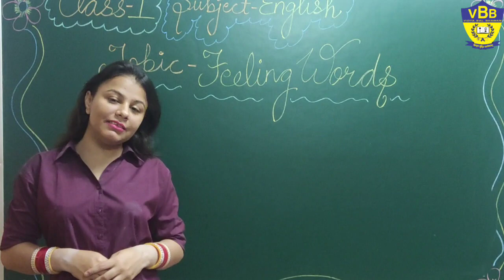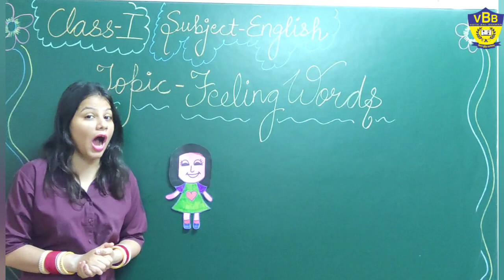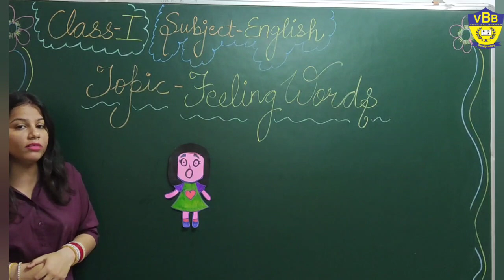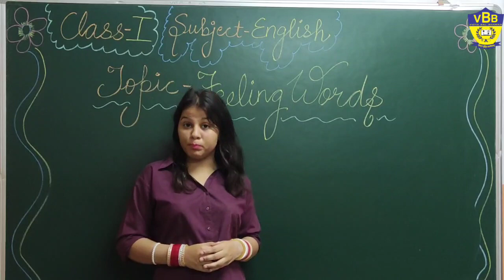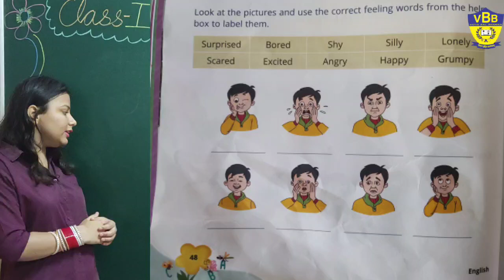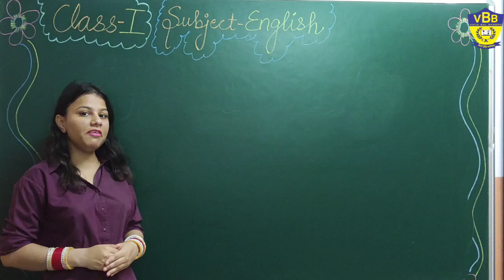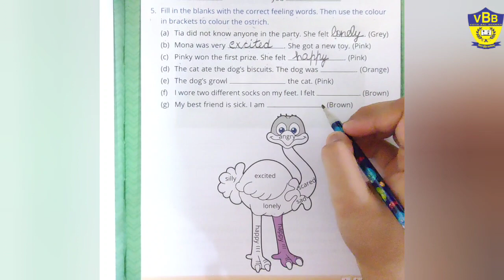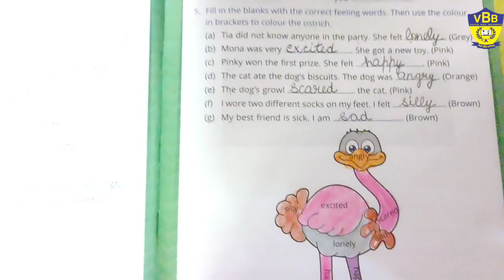Eng Feeling Words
Teacher of VBB explaining about feeling words through which teacher is showing different expressions and on which situation we are supposed to use.